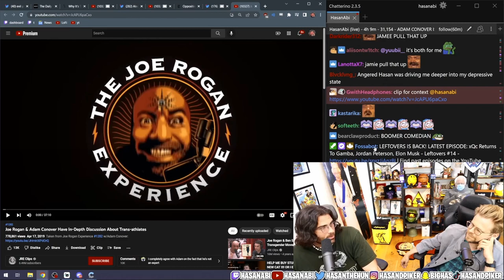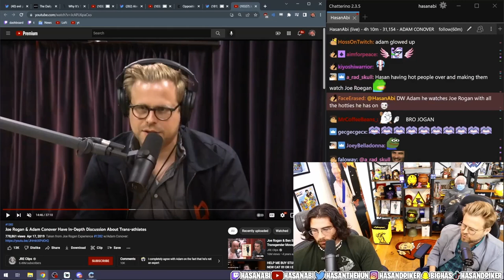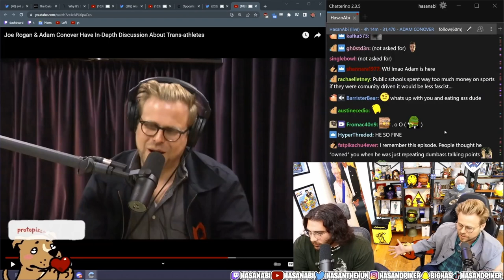Adam Conover Reflects on his J.R.E. Interview | 3 Years Later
End Screen Song: Waiting for Hasan by LilyPichu
LilyPichu's...

Adam Conover's...